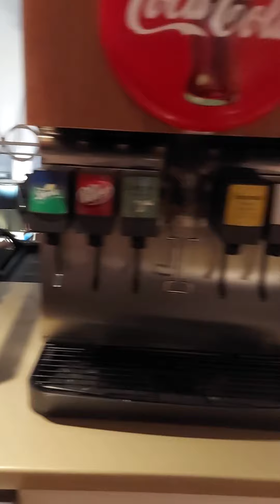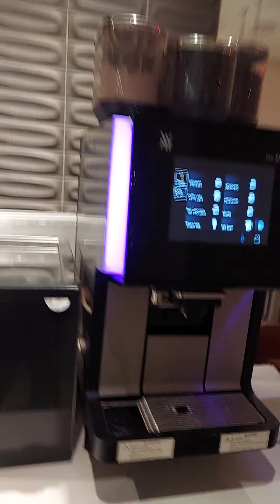Star Alliance Lounge in LAX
Relaxing Time while waiting for our Flight At Star Alliance Lounge @makulaynabuhayusa8465